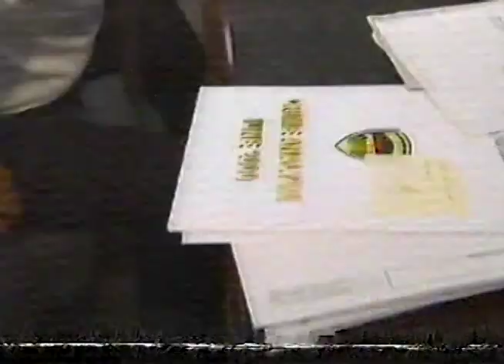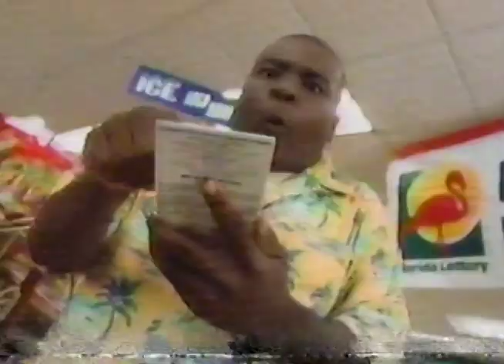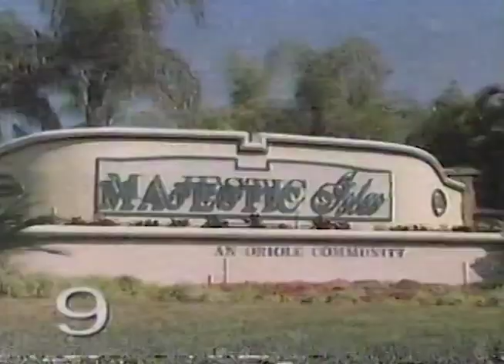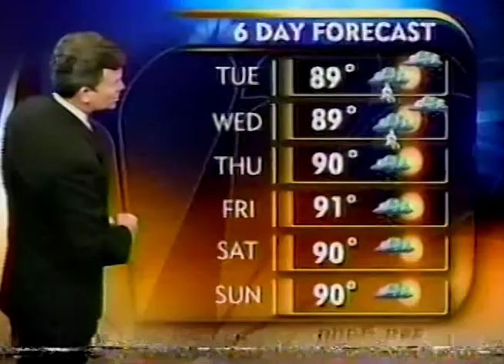WTVJ TV NBC 6 News at 6pm Miami July 31, 2000 New Studio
This broadcast is from WTVJ TV in Miami, Florida, United States from July 31, 2000. Some promos, commercials, branding, or interstitial material may be included.